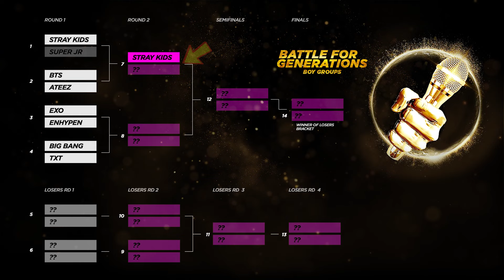Round 1: ATEEZ(에이티즈) - 'BOUNCY' vs BTS (방탄소년단) 'Not Today' MV Reaction & Review. Banger vs Banger.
This is a big one folks! Ateez joins the tournament replacing RIIZE since their content has a high chance of getting blocked for some reason. It's a battle of 3rd Gen vs 4th Gen in the reaction between ATEEZ(에이티즈) - 'BOUNCY' vs BTS (방탄소년단) 'Not Today' MV. The Battle of Generations continues! Who will reign supreme?

== About Us ==